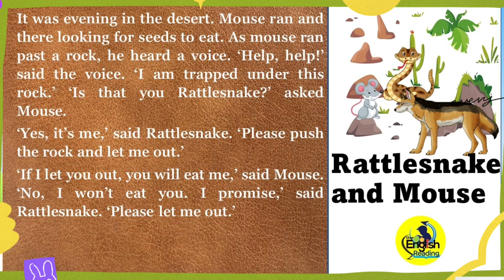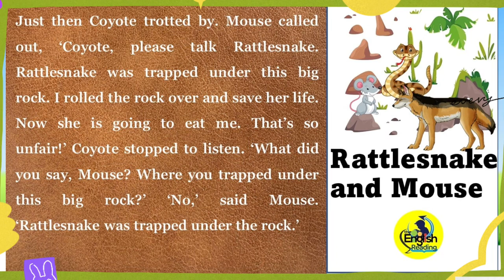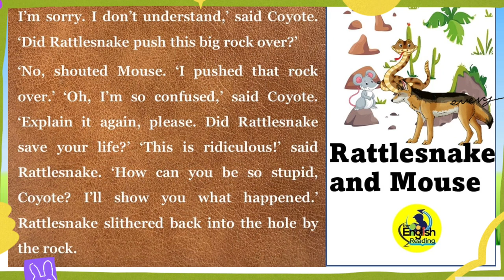ER4L-4| Rattlesnake and Mouse| Level 3| Learn English through Stories| English Story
រៀនភាសាអង់គ្លេសតាមរយៈការស្តាប់ និងអានរឿងខ្លីៗ!

Welcome to English Reading for Learning. One of the most effective in improving your English is to read and listen to English stories because most people love stories. Stories help us remember things quickly. If we read and listen to English stories every day, we will improve our English quickly. Here, you can find a lot of English Stories with subtitles; hence, you can use our videos to improve your English.